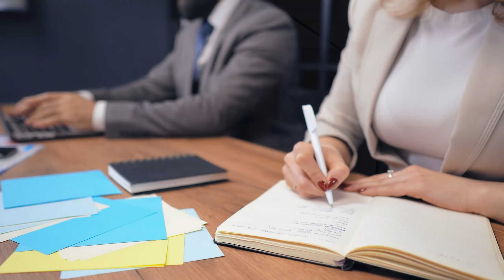5 CARACTERÍSTICAS QUE HOMENS BEM SUCEDIDOS QUE VOCÊ DEVERIA APRENDER!!!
📲 MAKER ACADEMY 💻

Melhor maneira de começar é com o melhor custo benefício. Planos mais vendidos da plataforma:

☺ Porque o Anual é o mais vendido e mais benefício para você ?

🚀🚀 Maker Academy Ignição - Se o que você quer são que profissionais façam os anúncios para sua empresa, atraia novos interessados e você apenas foque seu tempo em atender todos esses interessados, com certeza podemos te ajudar.

🎥🎬 Maker Academy Produções - Gostaria de ter uma equipe que te ajude a produzir vídeos profissionais como os que você ve nesse canal ? Imagina a credibilidade e autoridade que você vai criar frente aos seus potenciais clientes e seguidores ? Se você quiser profissionalizar a sua marca através de vídeos bem produzidos Saiba Mais clicando

💎 Clientes todos os dias no seu Whatsapp - Isso transformaria o seu negócio ?

👉 Conteúdo 100% Online e 100% Gratuito. Se reúna com milhares de empreendedores como você que seguem nossa marca (Telegram) -

🤳 Nosso Instagram : Gostaria de melhorar seu estilo de vida ?

🎤 Nosso Club House, adiciona para a gente conversar mais de perto - @rodrigorbarros